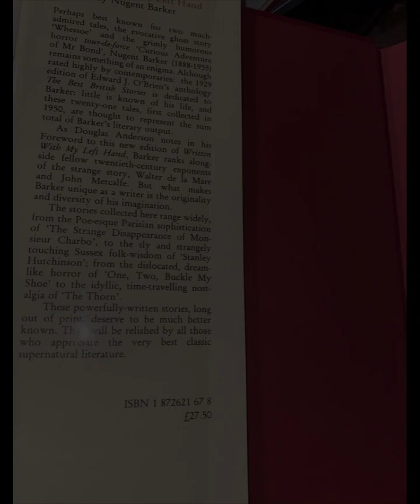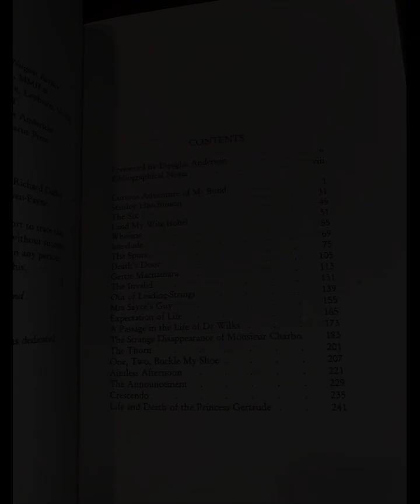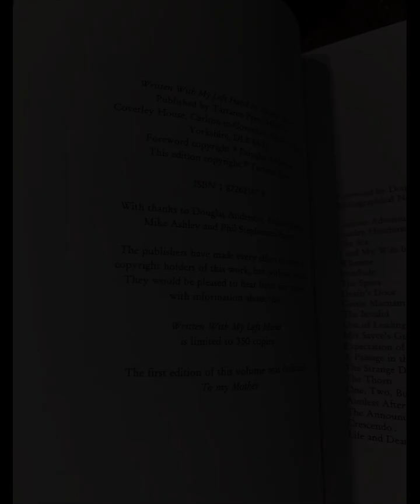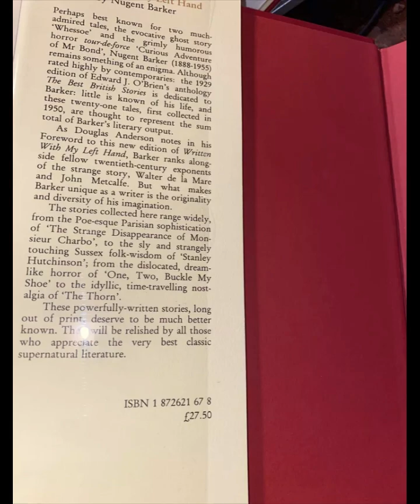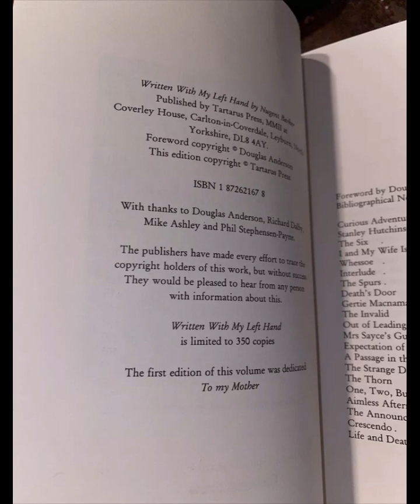"Written With My Left Hand" By Nugent Barker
"Written With My Left Hand" by Nugent Barker is a collection of macabre and unsettling short stories that delves into the eerie and the uncanny. The stories in this collection often mix the ordinary with the supernatural, producing a distinctive atmosphere that leaves readers unsettled. Barker’s writing is notable for its subtlety and restraint; rather than relying on overt horror, he creates tension through atmosphere, implication, and the lingering sense of dread.
One of the key elements of the collection is Barker’s skillful use of ambiguity. His stories rarely provide easy answers or clear resolutions, leaving much to the imagination. This ambiguity allows for a deeper engagement with the text, as readers are encouraged to interpret the events for themselves. Barker is not interested in explaining the supernatural forces at work in his stories; instead, he focuses on the psychological effects these forces have on his characters. This approach amplifies the horror, as the unknown becomes far more terrifying than anything explicitly described.
A recurring theme in the collection is the fragility of reality. Barker often blurs the line between the real and the unreal, suggesting that our perceptions of the world are unreliable and subject to distortion. This is particularly evident in stories where characters find themselves confronted with inexplicable events that challenge their understanding of reality. Barker’s exploration of this theme taps into a fundamental human fear: the fear that the world is not as solid or predictable as we believe. The uncanny forces in his stories disrupt the normal flow of life, leaving characters and readers alike questioning what is real.
The stories in "Written With My Left Hand" are also characterized by their exploration of human psychology. Barker often focuses on the internal struggles of his characters, particularly their fears, anxieties, and obsessions. The supernatural elements in his stories frequently serve as metaphors for these psychological conflicts, externalizing the characters’ inner turmoil. This connection between the supernatural and the psychological adds depth to Barker’s work, as the horrors in his stories are not only external but also deeply personal.
Barker’s prose is elegant and economical, contributing to the overall mood of his stories. He avoids excessive description, instead allowing the power of suggestion to do much of the work. This minimalist style heightens the sense of mystery and leaves space for the reader’s imagination to fill in the gaps. Barker’s ability to create a strong sense of place with only a few well-chosen details is another hallmark of his writing. His settings, whether a decaying mansion or a fog-shrouded moor, are vividly atmospheric, enhancing the eerie tone of his stories.
Despite the often grim subject matter, Barker’s stories are not without a sense of beauty. There is a haunting, almost poetic quality to his descriptions, even when he is describing scenes of horror. This contrast between beauty and terror adds another layer of complexity to his work. Rather than relying solely on shock value, Barker creates a more nuanced form of horror, one that is as much about atmosphere and mood as it is about the events of the plot.
In "Written With My Left Hand," Barker demonstrates a deep understanding of the power of suggestion. His stories are often open-ended, with many questions left unanswered. This lack of resolution can be frustrating for readers who are accustomed to more conventional narratives, but it is precisely this ambiguity that gives Barker’s stories their lasting impact. The unresolved nature of his tales allows them to linger in the reader’s mind long after the final page has been turned, as the unsettling implications of the stories continue to resonate.
Barker’s collection stands out within the genre of supernatural fiction for its subtlety, psychological depth, and atmospheric prose. "Written With My Left Hand" is not about delivering easy scares or shocking twists; instead, it creates a pervasive sense of unease that grows as the stories unfold. Through his careful use of ambiguity and suggestion, Barker crafts a unique form of horror that is both intellectually engaging and emotionally haunting.